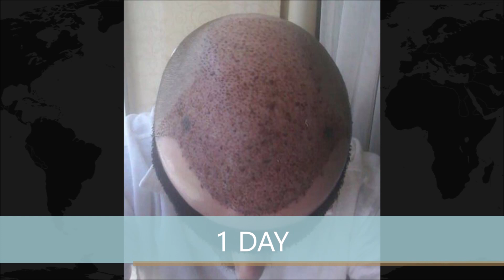FUE Hair Transplant - 14 Month Result - Hairline Restoration / Receding for Young Balding Male 2018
Patient: Anonymous, 33
Number of Grafts: 3,900
Sessions: 1
Progress: 14 months

This patient wanted to restore his hairline and improve coverage across the scalp which had gradually reduced since his mid-20s.  His results are quite transformative and demonstrate just what can be achieved in a single FUE session.

For a FREE no obligation consultation visit